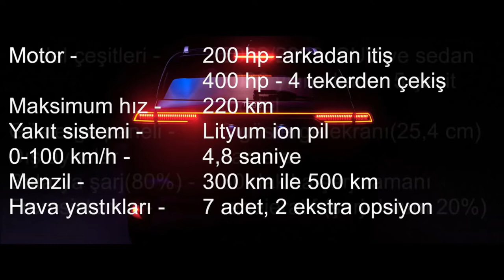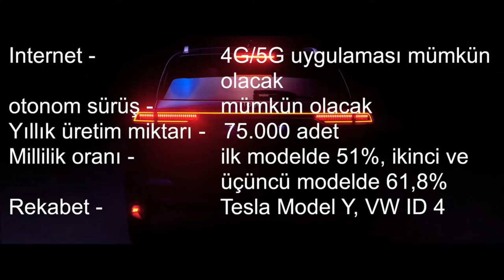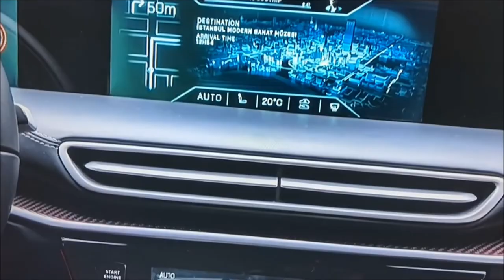Togg elektrikli araç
TOGG İginç teknik Bilgiler

Elektrikli otomobil,
Elektrikli Araçlar,
Tehad,
Elektrikli araba şarj,
EV charging,
Elektrikli araba fiyatları ne kadar?
En ucuz elektrikli araba kaç TL?
Güneş enerjili elektrikli araba
Dc şarj,
elektrikli araba,
elektrikli otomobil,
elektrikli araç şarj,
elektrikli araç şarj istasyonu,
Ev şarj,
Ev charging,
en yakın Ev şarj,
elektrikli araç şarj istasyonları,
Ankara elektrikli araç şarj istasyonu,
güneş enerjili elektrikli araç şarj,
güneş enerjili Ev şarj,
solar Ev şarj,
solar Ev charging,
dc dc şarj,
güneş paneli elektrikli araba,
Elektrikli araçlarda DC mi AC mi?